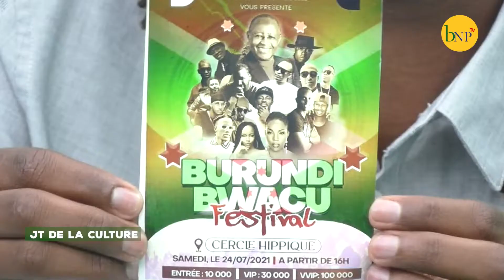JT de la Culture du 21 Juillet 2021